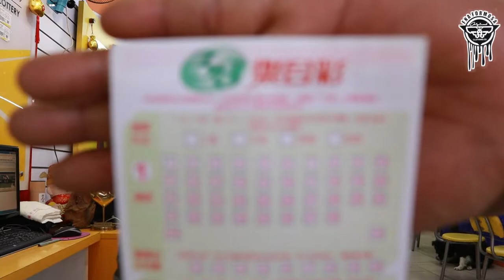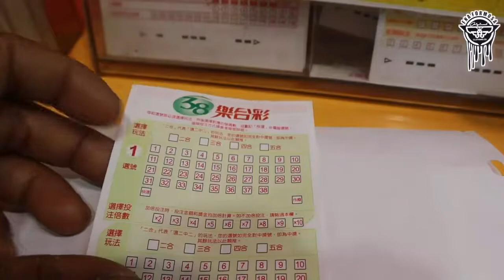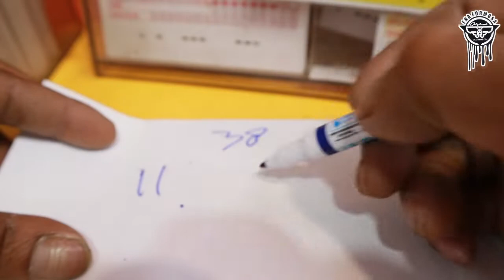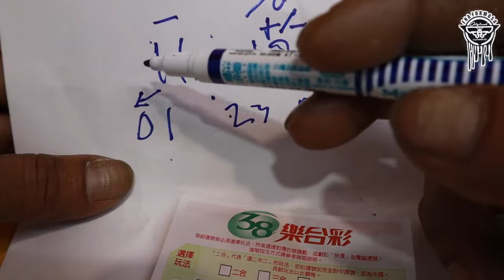Cara Menghitung Angka Main Lotttery Taiwan 38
Cara Menghitung Angka Main Lotttery Taiwan 38Cuma 2 Angka Bisa Balik Modal Lottery taiwan 38 dan cara main lotre taiwan 38/39

CARA LIAT ANGKA MAIN
link lottrey 539 taiwan result